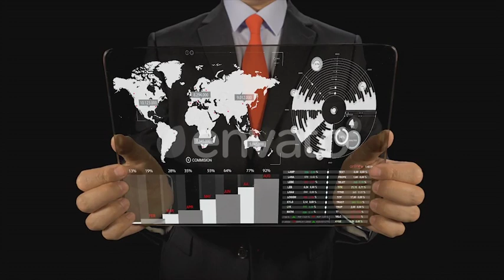Royalty Free Stock Video Download HD & 4K Video Clips Copy 6